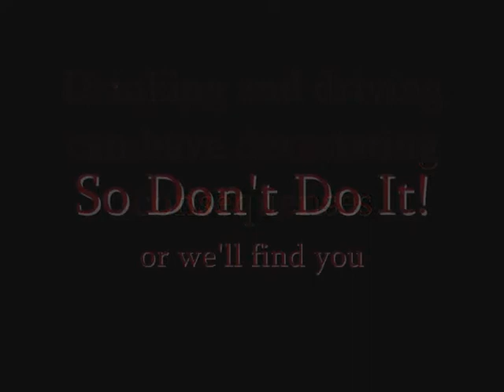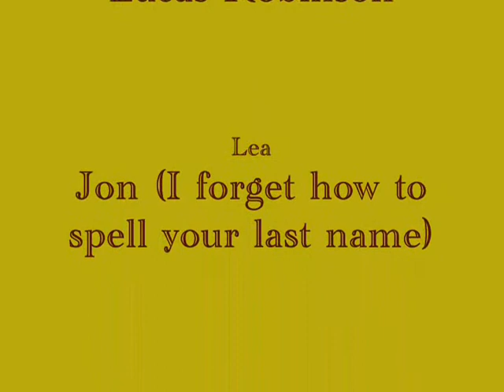Tyler, Lucas and John's Whirligig Project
It's a Dramatization of the part of the book whirligig where Brent runs over some chick.